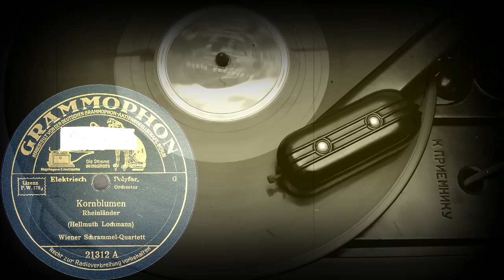Kornblumen - Wiener Schrammel-Quartett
"Васильки", райлендер (нем. нар. танец), Комп. Хельмут Лохман, Квартет Винера Шраммеля
спасибо Alina Greg

Kornblumen
Rheinländer
(Hellmuth Lochmann)
Wiener Schrammel-Quartett
DEUTSCHE GRAMMOPHON (Германия) электрозапись 1928 год
Выходные данные: 21312A
Гравировка: 21312A B50115 RA 1072 BD
Кривая воспроизведения Audacity - DGG 300N-5